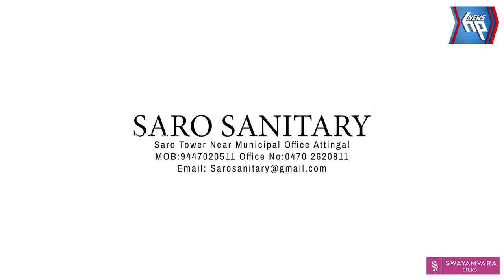പിതൃമോക്ഷ പുണ്യം തേടി പതിനായിരങ്ങൾ പാപനാശത്ത് ബലിതർപ്പണം നടത്തി